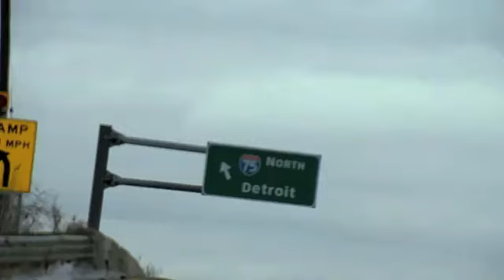Chrysler Eminem Super Bowl Commercial-Detriot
the Sickest and best Superbowl commercial for Chrysler Ft. Eminem from Detroit